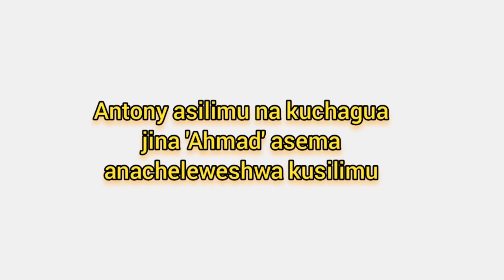February 9, 2022